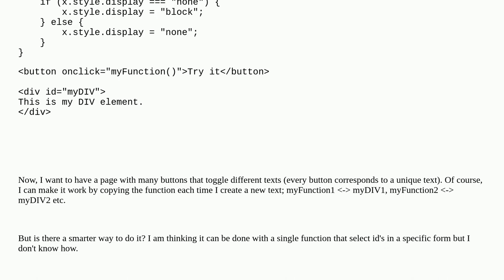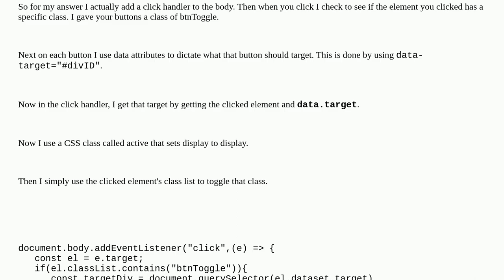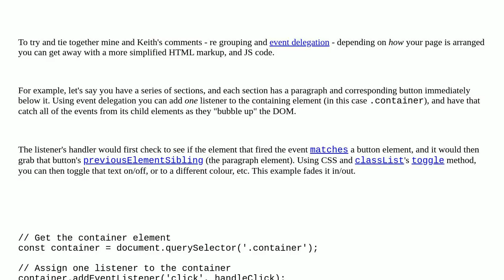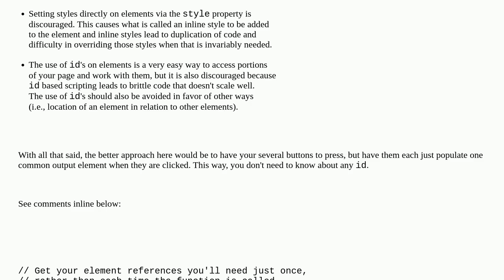Get id for one of many similar divs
A special thanks goes out to the community

  css javascript html